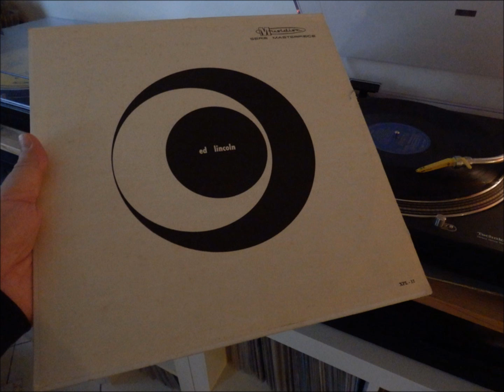ed lincoln Amanhã Eu Vou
tack taken from album "Ed Lincoln, Seu Piano E Seu Órgão Espetacular" 1961 on Musidisc (Brasil)